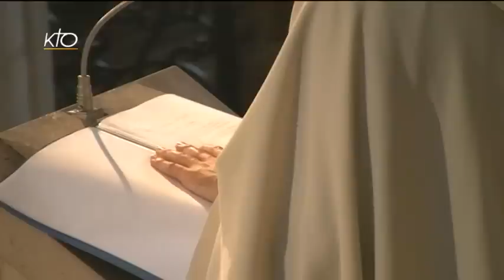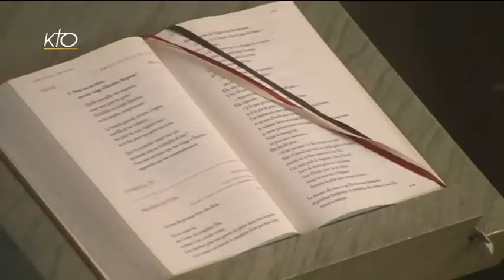Office du milieu du jour du 7 juin 2016